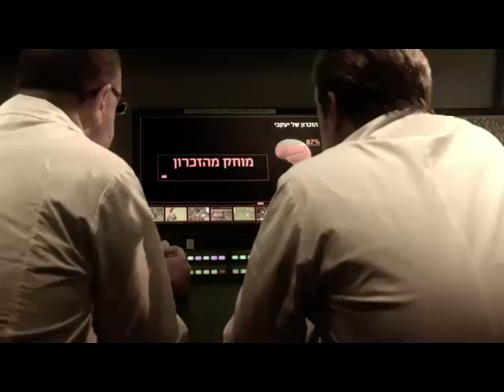ערוץ הספורט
ערוץ הספורט - מועדון העל של כל אוהד ספורט ישראלי כבר יותר מ-20 שנה